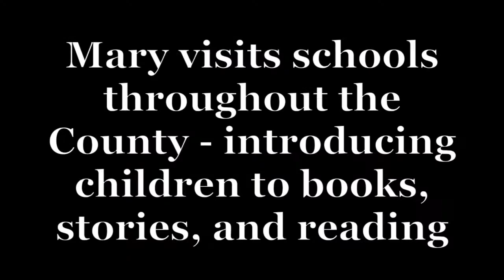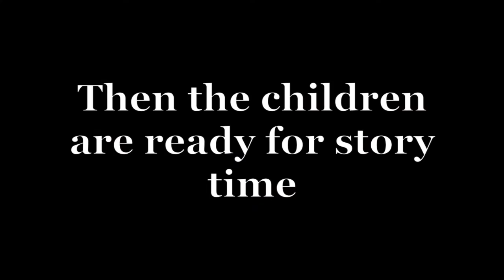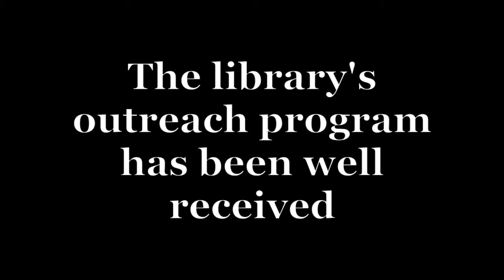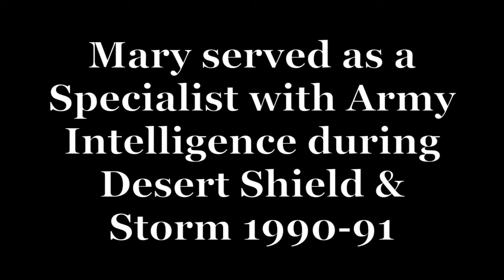Crook County Library's School Outreach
Mary Ryan is a Youth Services Associate with the Crook County Library in Prineville Oregon. She's was also a Specialist with Army Intelligence during Desert Shield & Storm operations 1990-91. Watch this 4-minute video to see how Mary's outreach (and enthusiasm) to local schools is promoting early reading and literacy.